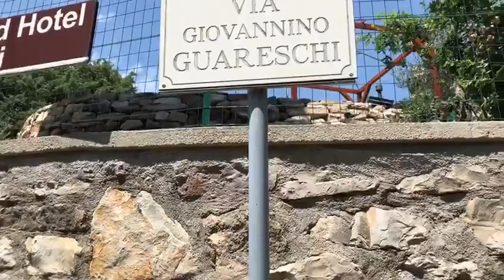Perdita d'acqua ad Assisi, via Guareschi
Nuove perdite d'acqua ad Assisi centro storico e non solo: dopo Rivotorto e la zona di San Pietro, è allarme in quella dello Stadio degli Ulivi. Pezzo e foto